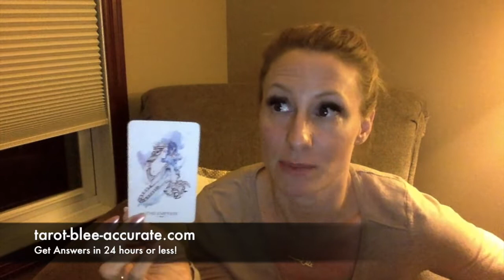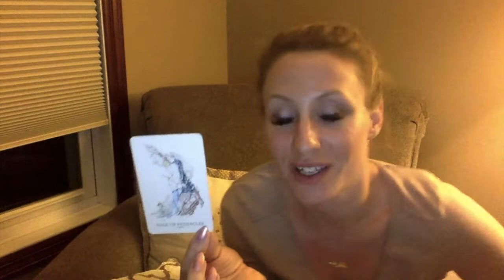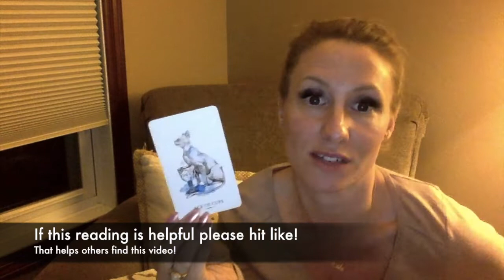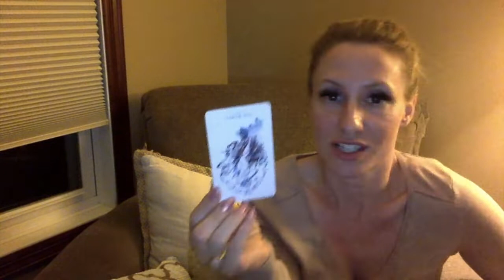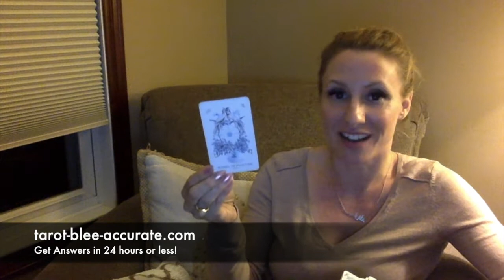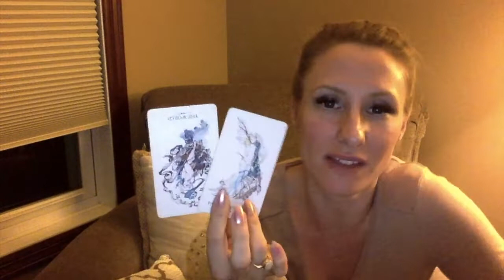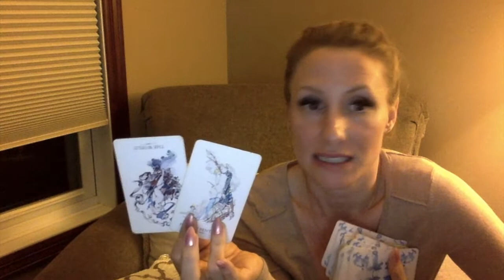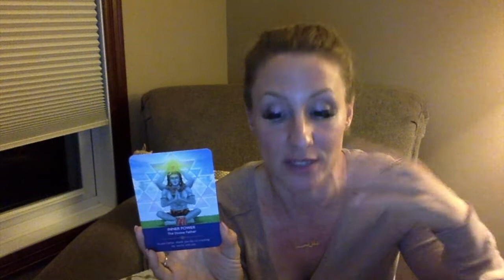Aquarius June- LOVE AND LEADERSHIP! - career, love, lucky day & more!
Aquarius, Love and Leadership sounds like a fantastic way to start off the summer! This tarot horoscope video will explain what to expect in for June in work/career, with your money, love life, and social or family relationships. You'll also discover your lucky day of the month, and your power crystal, chakra and color. I am wishing you the best June ever!